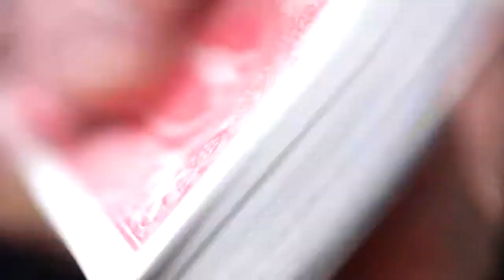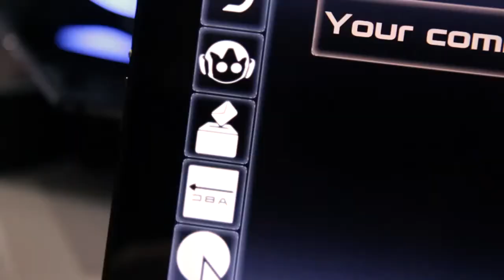Playroom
Set Maker Trailer